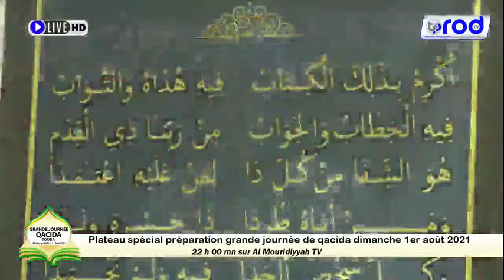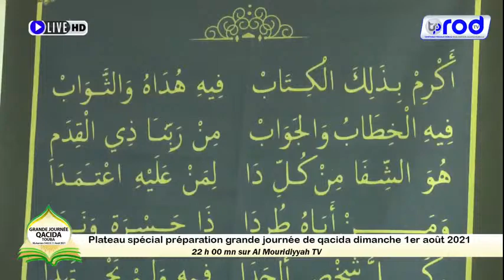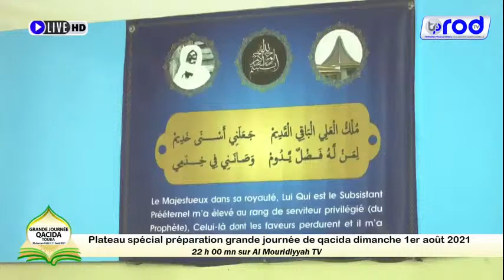S.Ahamadou tourè Mégal plateau sur les préparatifs de la Grande Journée Qaca'id du 11 Mai 2021